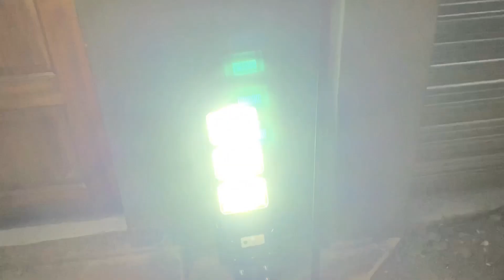More Solar street lights being installed on the Aussie Farm in the Philippines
WeHome Solar Street Light Outdoor Waterproof Solar Motion Sensor Lights 100W 200W 300W Street Lamp IP67 Waterproof With Remote Super Bright Security street Lights for Yard, Patio, Garden, Garage, Steps, Street, Road